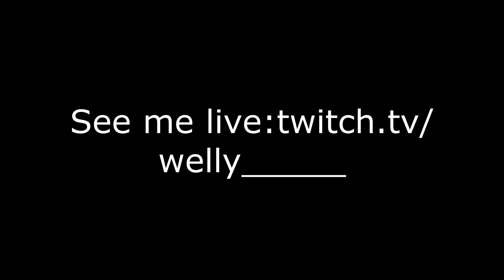Welly_ Montage #1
Welly_
Stick around and find out what this majestic talented gentleman will do next.
Socials._________________________________________________________________